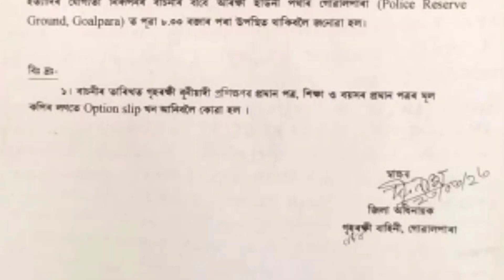A.H.G.Refresher Traning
A.H.G.Refresher Traning#MrGCR#Homeguards